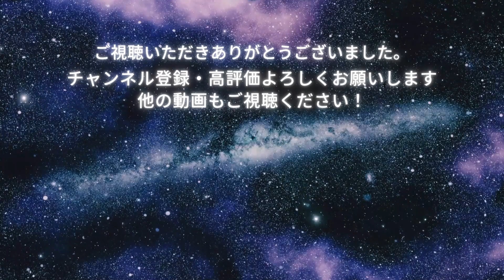【鈴木千裕 vs パトリシオ・ピットブル】超RIZIN.2 「マクドナルドの店員みたいな奴が勝ったわ・・・」 榊原CEO RIZIN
榊原信行 CEO 総括

※当チャンネルはRIZIN FIGHTING FEDERATIONの動画管理元と正式な契約の元でMCNに加入し運営しております